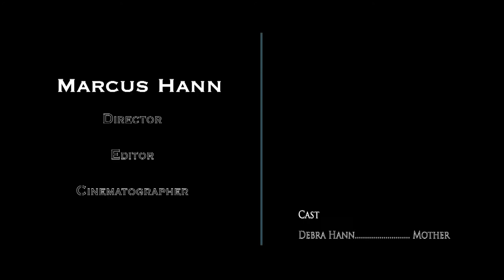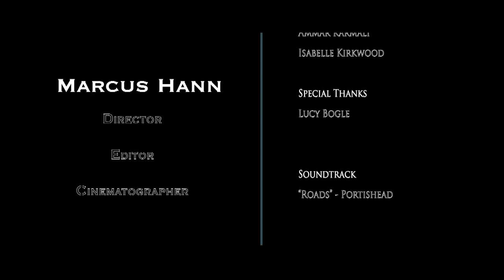Luminous - Short Film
Short film made for undergraduate Ryerson Image Arts: Film Studies program for the Fall of 2014. The specifications were to make a 90 second film on the topic of Illumination. This is the extended version of my submission as I added titles and credits.